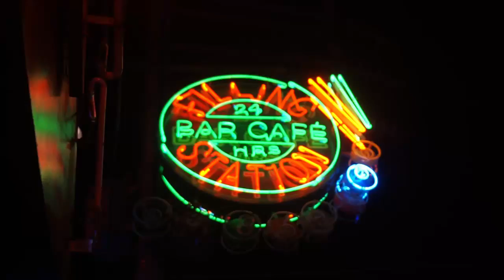Filling Station Bar & Cafe | heymisstatj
Question: Have you been to Filling Station? If yes, how was your experience? If no, do you have plans on going? ♡

Filling Station Bar & Cafe is another instagramable place in Poblacion, Makati! I wasn't able to get much footage so I just made this a music vlog.

I hope you still enjoy! ♡